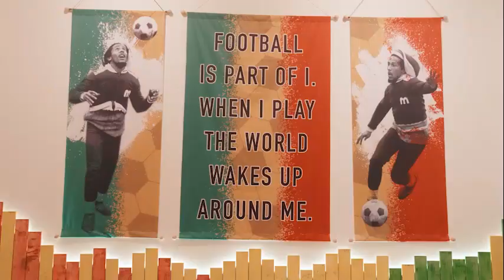Bob Marley - Saatchi Gallery